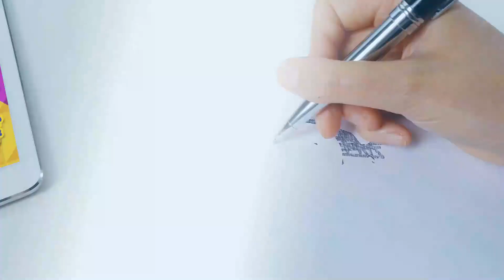Design with your child a yo-yo from rose ball صممي مع طفلك لعبة اليويو من كرة الورد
هذا الفيديو ، يوضح لك طريقة تصميم كرة مجسمة  من الورود  :
Rose ball  العنوان :  كرة الورد
🔴 تعريف اللعبة  :
كرة مجسمة من الورود الورقية ، يعلق فيها خيط مطاط   لتصبح لعبة اليويو المحببة للأطفال ، أو تعلق كزينة في المناسبات.
It can be used as a nice yo-yo for kids, or as a decoration for occasions
🔴 أهداف اللعبة او الدرس المستفاد  :
تمكين المعلمات والامهات من صنع كرة مجسمة من الورود .
تصميم لعبة اليويو مع الأطفال

🔴 المواد المستخدمة :

ورق أبيض أو ملون ، كل كرة  ورد تتكون من  أربعة وردات ،   كل وردة 5 دوائر ،  الكرة الواحدة  تحتاج 20 دائرة  متساوية ، خيوط ذهبية ، خيط مطاط، صمغ شفاف ، ترتر أو خرز ملون ، ألوان
TOYS HANDMADE
هي اول قناه متخصصه لرياض الاطفال في الوطن العربي
وتفعيل جرس التنبيهات ( 🔔 ) لكي تصلك الفيديوهات الجديده فى نفس وقت رفعها